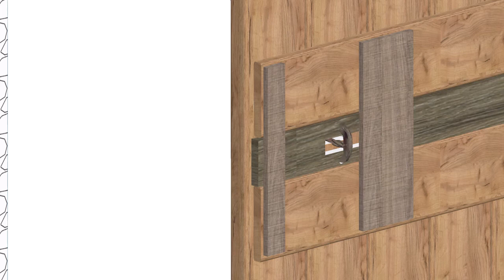Dvere VM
Naj pre nás vytvoril túto krátku animáciu, v ktorej je názorne vysvetlené, akým spôsobom fungoval uzamykací mechanizmus dverí na veľkomoravských a keltských domoch. Takýto kľúč sme našli počas výskumu na veľkomoravskom hradisku Šimunky v Dolnej Marikovej